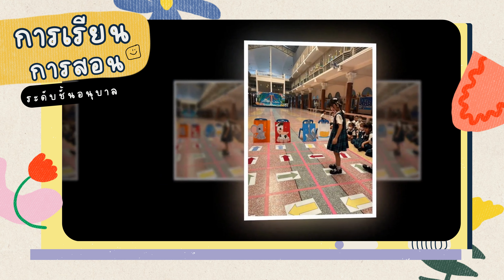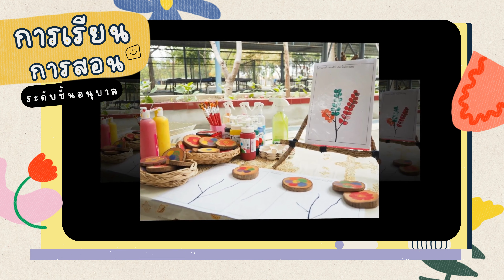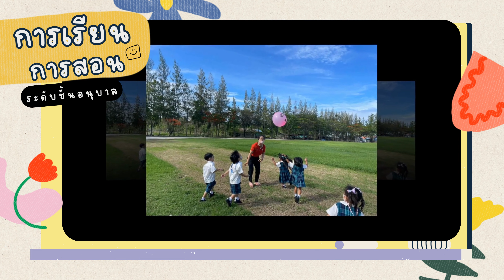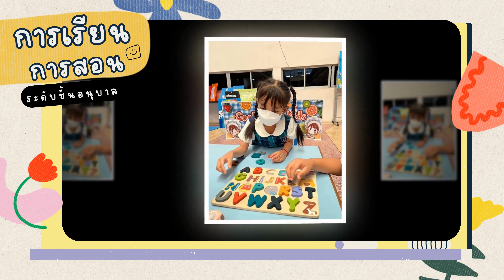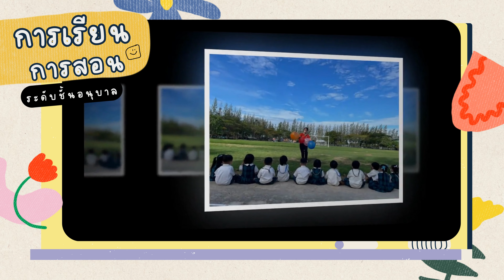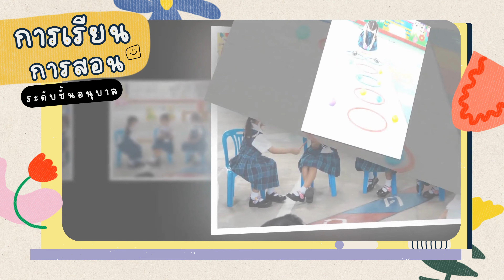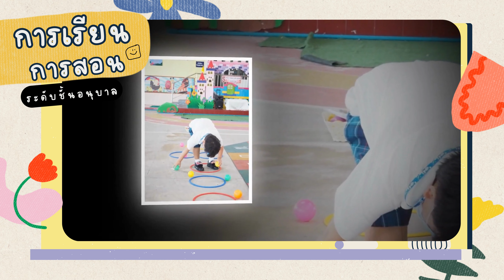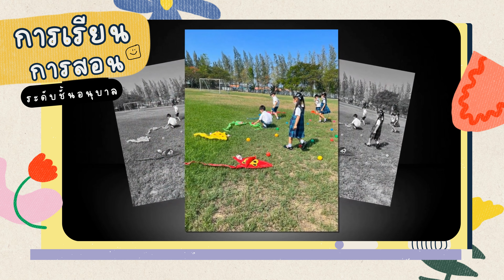การเรียนการสอนระดับชั้นอนุบาล โรงเรียนสารสาสน์วิเทศสมุทรสาคร